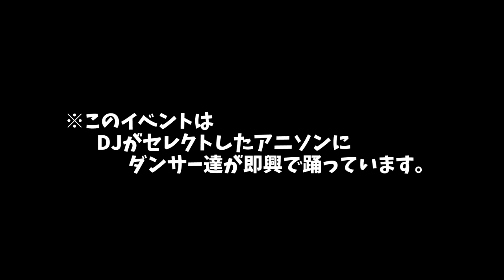【アニソン2on2ダンスバトル】あきばっか～のvol.19 BEST4第二試合 龍＆勇太 vs ASHITAKA＆Nico the NATURAL【 A-POP 2on2 DANCE BATTLE 】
次回 あきばっか～のvol.21
2020年4月12日(日)
川崎クラブチッタにて開催します！！
前売り観覧一般チケット販売中！
チケット申し込みページ
『あきばっか～の』とは涼宮あつきが主催するアニソンオンリーで行う2on2ダンスバトルイベント！

今回は2019年8月11日に開催された記念すべき六周年SP vol.19の準決勝第二試合！
このシーンの未来でもあるキッズダンサーの龍と勇太！
そしてこのシーンの最前線をいつも引っ張ってくれているASHITAKA＆Nico the NATURALによるベストバトルをお届け！

龍と勇太（龍、勇太）
vs
ARIA COMPANY（ASHITAKA、Nico the NATURAL）